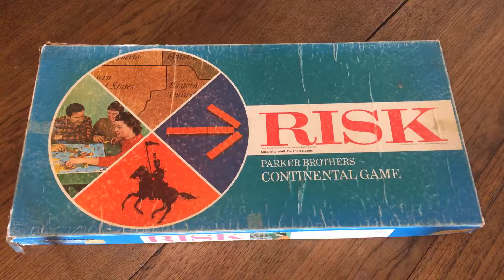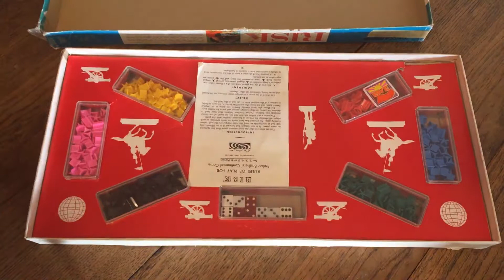October 11, 2018